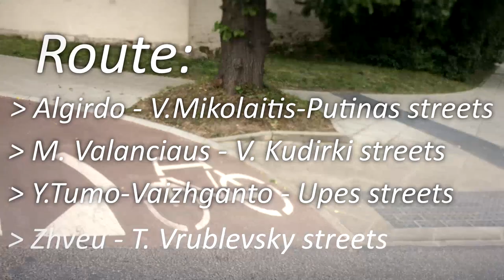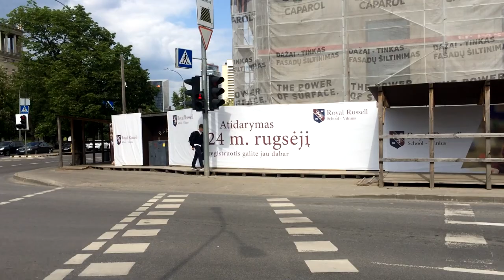Bike ride in Vilnius from the first person, HD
Video from: Vilnius, Lithuania, Europe.
Video resolution: HD.
Video type: walking tour of the city.

I wanted to convey all the sensations of cycling along the bike paths of the city of Vilnius. It worked to the fullest. And a beautiful drawing during the trip on a special coating. And "jumping" on a bicycle, which even my stabilizer could not cope with, during a trip on cobblestone pavement and old curb tiles. Please don't judge strictly.
I will show you what a cyclist sees when driving through the streets of the city: from Algirdo, through Vintsas Mikolaitis Street - Putinas Street, then M. Valanciaus Street - V. Kudirki Street - Yuzo Tumo Street - Vaizhganto Street - Upes Street - Zhveu Street - T. Vrublevsky Street. I will drive over two bridges over the Neris River.  White Bridge (pedestrian) and King Mindaugas Bridge. We will have a wonderful view of the Upper Castle and the Gedeminas Tower from the embankment. We will finish our bike ride on Cathedral Square, in front of the monument to Gediminas.
Have a nice walk.